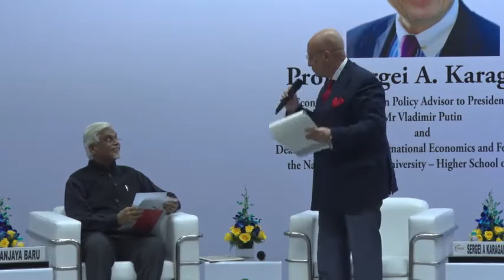Prof Sergei A. Karaganov at FICCI Lecture Series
Prof Sergei A. Karaganov, Economic and Foreign Policy Advisor to President of Russia, Mr Vladimir Putin & Dean of the School of International Economics & Foreign Affairs of the National Research University - Higher School of Economics delivering his lecture at FICCI Lecture Series.